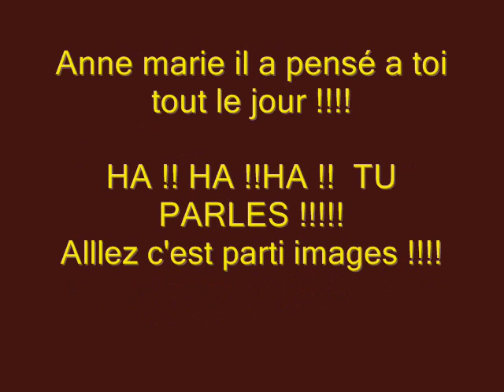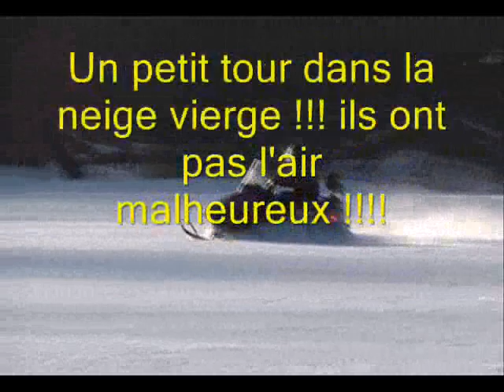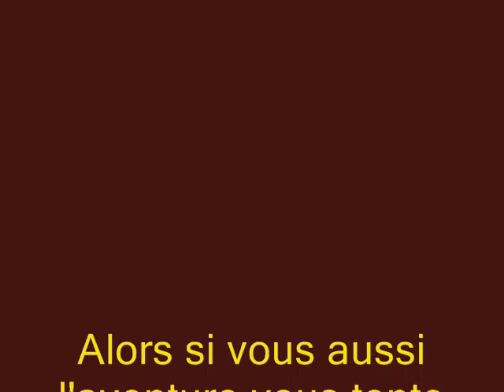Après midi moto neige du 30 janvier 2012 au Gite du Maudit Français